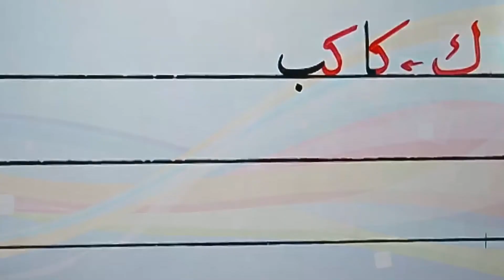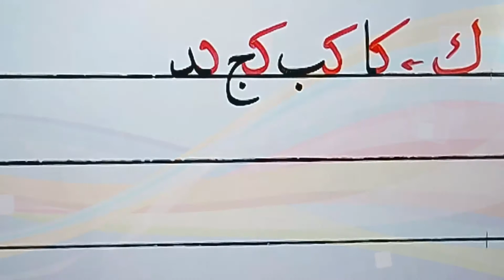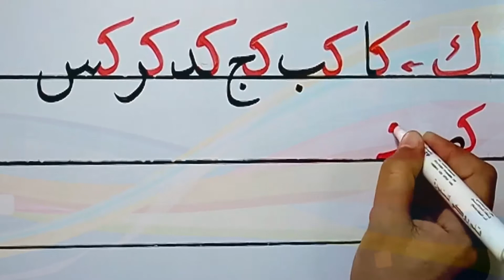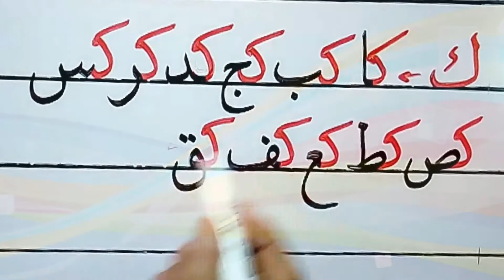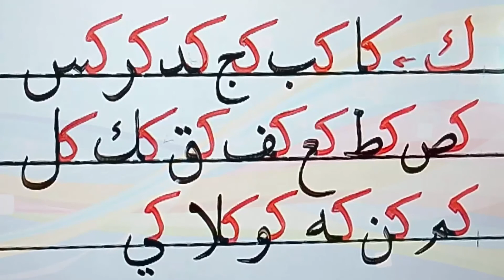كتابة حرف الكاف مع الحروف الأبجدية بخط النسخ Writing and improving Arabic calligraphy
كتابة حرف الكاف مع الحروف الأبجدية بخط النسخ
 Writing and improving Arabic calligraphy